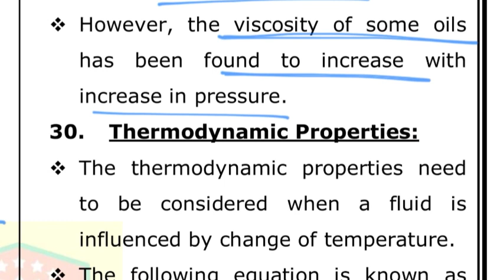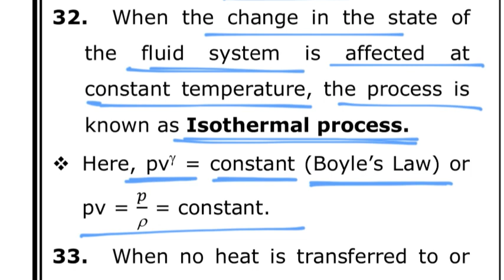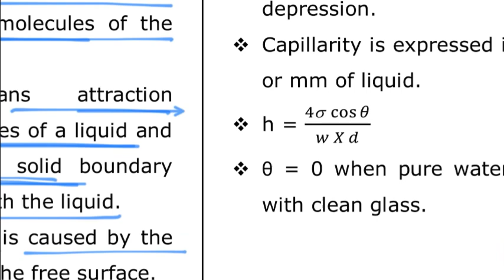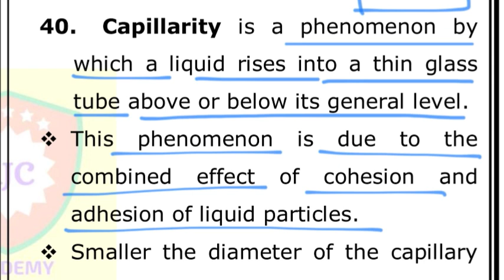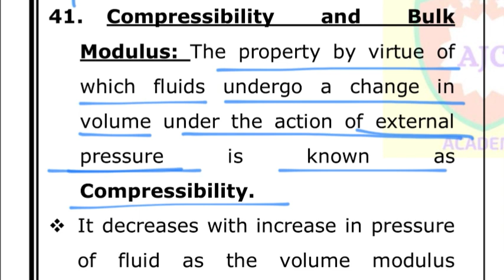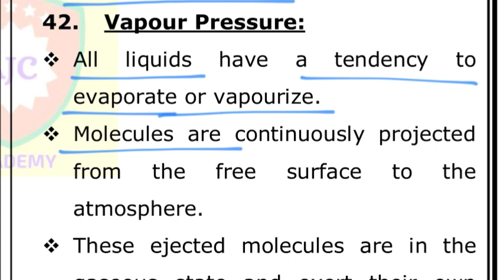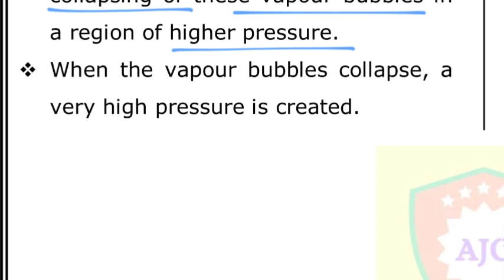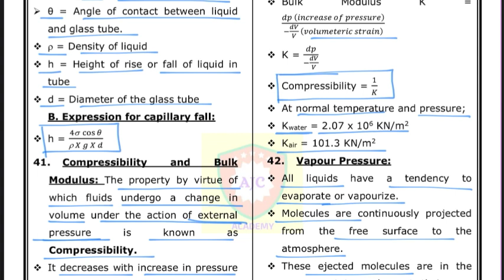TNPSC JDO - 2024/Fluid Mechanics & Hydraulics/Properties of Fluids/HighLights/Part - 2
Fluid Mechanics & Hydraulics

HighLights

Part - 2